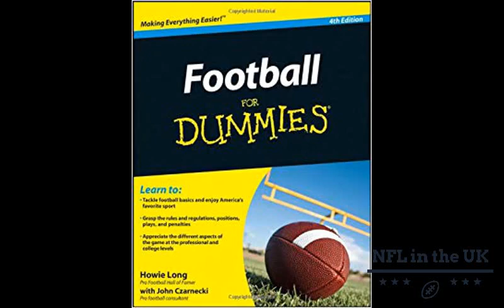Welcome to the NFL in the UK Channel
NFL in the UK is a YouTube channel giving you views from the UK on the game of the NFL.

We'll be taking a look at the teams and divisions of the NFL, giving previews and reviews of the games ahead, as well as looking at the London Games, Madden 20 and looking at TV shows around the sport, including All or Nothing, Hard Knocks and Last Chance U.

We will also be providing thorough guides on how to get involved in the NFL for newbies, with news and updates from the sport.